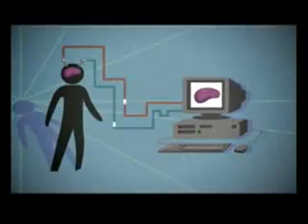Computer Immortality and the Future of Toilets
On The Science Channel's "10 Ways to See into the Future," futurologists reveal bold predictions regarding the computer and toilets.